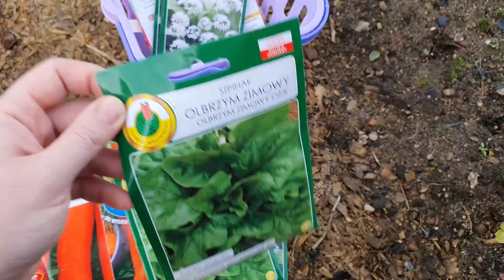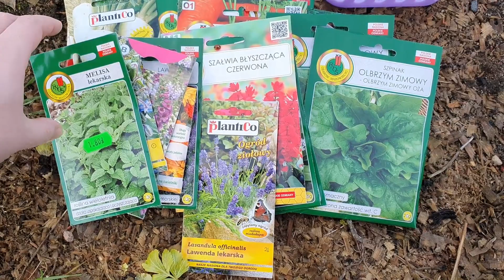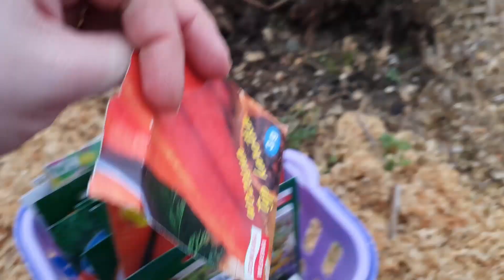Co siać w styczniu w gruncie? Siew zimowy warzyw do gruntu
Pierwsza zima w moim ogrodzie warzywnym, więc jest okazja aby spróbować zimowego wysiewu nasion do gruntu. Efekty zobaczymy wiosną.
Wysiałam marchewkę i pietruszkę po trzy odmiany każdej.
Niech nam wszystko pięknie rośnie! Niech się zieleni!